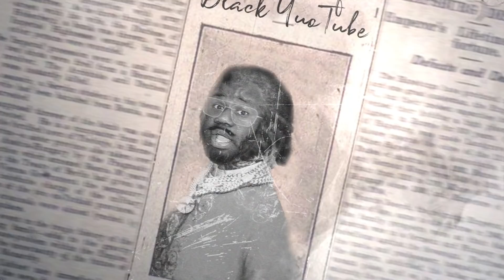Jada Pinkett Releases More Video Footage of Her Emasculating @WillSmith AND GUESS WHO IS SIMPING?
You can really tell that Will Smith is not comfortable with his toxic relationship being played out on social media and Red Table Talk.

Sometimes, Will just wants to chill in his own house and not be bothered.

He is clearly telling Jada here that his social media brand is very important to him, so before she starts filming him about their relationship, could she please tell him in advance. Instead of understanding and listening to what he says, she belittles him and their relationship.